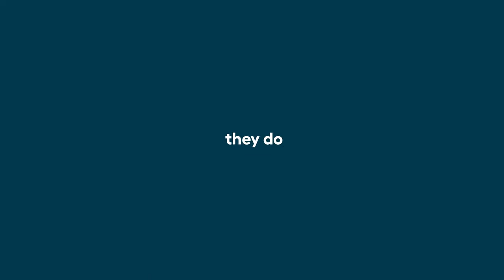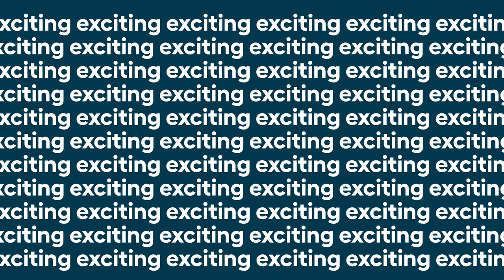Great Southern Bank - Brand Film